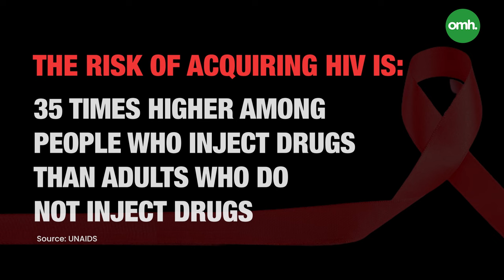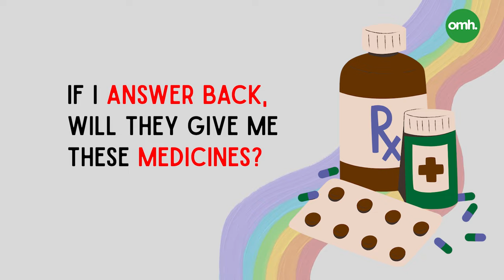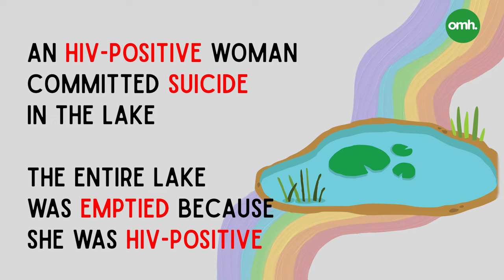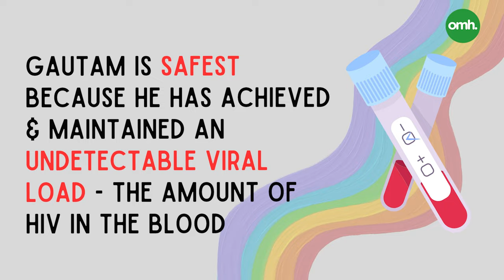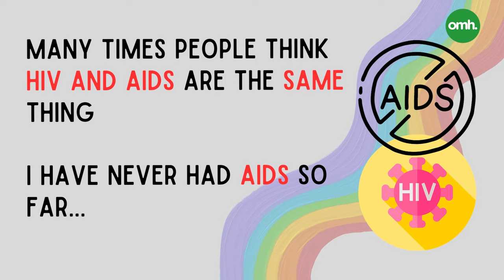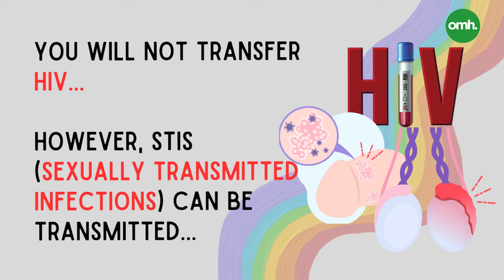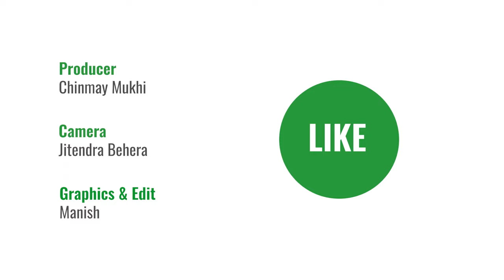I Am Gay & HIV Positive I Unveiling the Silent Battle: Gautam Yadav I Pride Month I Survivor Stories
In "Unveiling the Silent Battle," Gautam fearlessly opens up about his personal struggles, breaking societal norms, and embracing his true identity. Through his candid and inspiring narration, he sheds light on the challenges faced by the LGBTQ+ community in India, as well as the stigma and discrimination surrounding HIV.